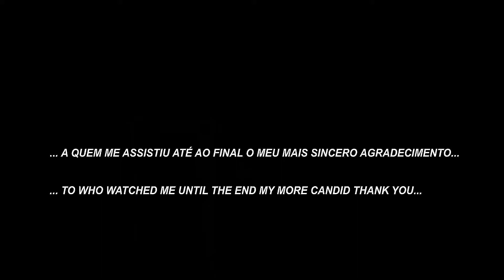Marillion - Script For A Jester's Tear ***(Remastered Drum Cover)***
Introductory note:
Below the text in portuguese, fixed at the top of the comment section, you can read him translated into english.

... Formidável Banda, cujo valor, quando colocada em parâmetros comparativos com outras "da mesma constituição e estirpe", sempre foi "adelgaçado"...
O título da música aqui reproduzida dá nome, também, ao Álbum em que se insere - labor debutante do agrupamento, realizado em 1983.
Magia pura da "mais cristalina progressividade instrumental", a narrativa que a subjaz, declamada com a mestria única de Fish, remete-nos para um monólogo introspectivo e melancólico em torno da "rejeição"...

O quão doloroso é, esse, o de portar um sentimento não correspondido... Um descarte... Um desprezo... Uma preterição... Cada um que responda por si, pois ninguém é ou foi imune ao mesmo e ninguém saiu ou sai ileso dele, olhando para o conceito em amplo e abstrato espectro: amoroso, familiar, grupal, profissional, etc...

Há "feridas" que não são enxergadas e/ou admitidas, mas que se alojam no nosso âmago, algumas delas, pelo resto das nossas vidas - a "rejeição" é uma das mais corrosivas...
É a "dor do vácuo"...
Ela é tão intensa (doí no fundo da alma), que se assemelha à dor física (doí no peito).

A "posologia" mais eficaz para prevenir suas consequências ou poder debelá-las, arrisco a dizer, passa por consciencializar/mentalizar a seguinte assertiva:
Atribuir ao OUTRO a responsabilidade INTEGRAL pelo PRÓPRIO bem estar é "condição sine qua non" para receber e sentir um "atestado de rejeição", cada vez que algo for negado, desprezado ou recusado.
Há que resgatar um pouco de lógica "nesta equação da emoção pura"...
Aquilo que, comumente, se designa por "ser mais racional", de modo a não se ficar refém de um sentimento ou minorar qualquer "padecimento psico-afetivo".

Existem milhões e milhões de pessoas neste mundo; se alguém não nos quer, se não somos "benquistos" por determinada pessoa, outra quererá ou nos valorizará (a "fila anda", como se diz aqui em "terras tupiniquins"); Se determinado grupo nos "exclui", outro nos "incluirá"; Se não formos valorizados ou avaliados como gostaríamos, num contexto laboral, em dado momento, se fizermos "o certo" e de forma competente, o reconhecimento virá.

Creio, e cada vez me convenço mais, que o melhor posicionamento, a melhor postura e atitude nestas questões das expectativas que "brotam" em nós sobre o outro, é deixarmo-nos ser, inesperadamente, surpreendidos...
Por outras palavras, é não criar expectativas...
Definitivamente, é algo que necessita ser, intencional e diuturnamente, administrado, como tantas outras coisas na nossa vida, de modo a reduzir e precaver "os danos" - uma "apólice de seguro de saúde mental"...

Em última instância, quando nem a lógica suaviza, poder-se-á recorrer ao "último estertor" que temos ao nosso dispor - o "Epoché" dos Gregos.
Ou seja, "suspender o juízo" face a determinada experiência sentida/vivenciada...
Noutros termos, "abster-se" de sentir seja o que for sobre algo...
Aplicado ao caso aqui em discussão, "abster-se de sentir o ato da rejeição, olhá-lo de cima, à distância, colocá-lo entre parêntesis, de quarentena, aguardando que o recobro racional a dissipe"...

Ainda que contradiga a minha essência e natureza, junto com a "homeopatia supra prescrita" (razão e epoché), o "desprendimento literal" será um dos passos mais eficazes e auspiciosos para se viver mais feliz...

Marco